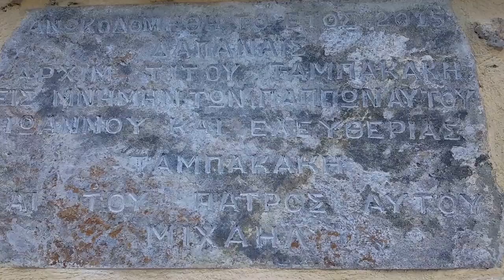Το απέραντο γαλάζιο: Aπό τη Σκοτεινή Φινοκαλιάς στον Άγ. Ανδρέα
Το απέραντο γαλάζιο: Aπό το φαράγγι Σκοτεινής Φινοκαλιά στον Άγιο Ανδρέα - 26 Νοεμβρίου 2017